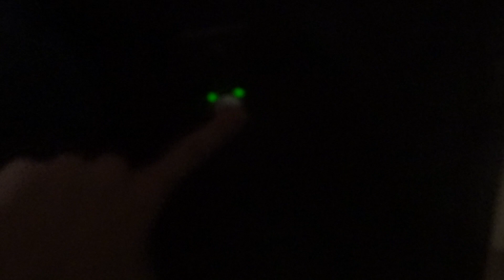Электрический лифт (г. Санкт-Петербург) V=0,71 м.с, г-п 320 кг